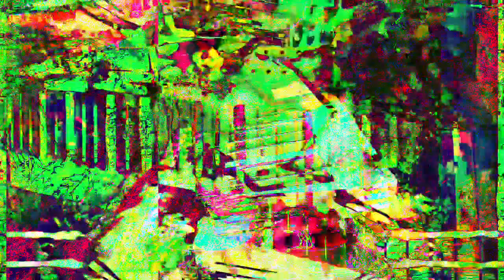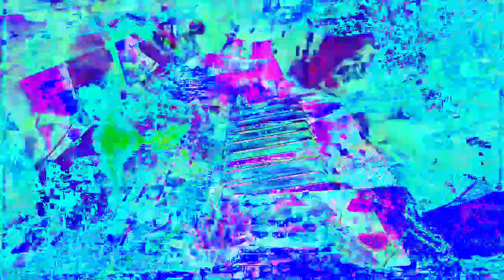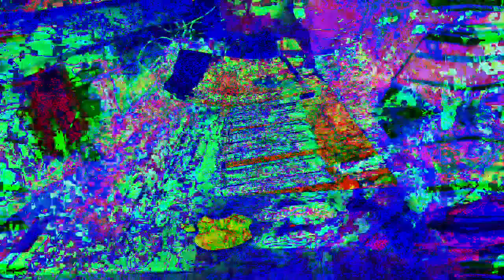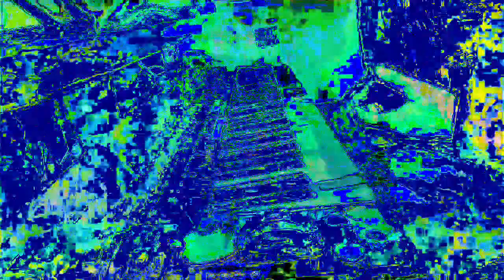11 minutes 39 or 40 second type 3 videos mixed with Max/MSP new videos 1 *Photosensitivity Warning*